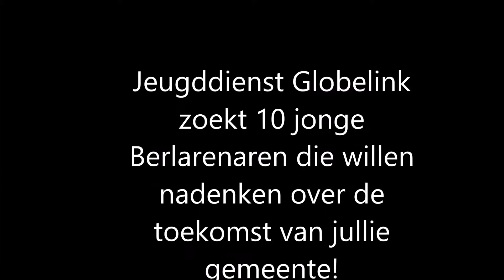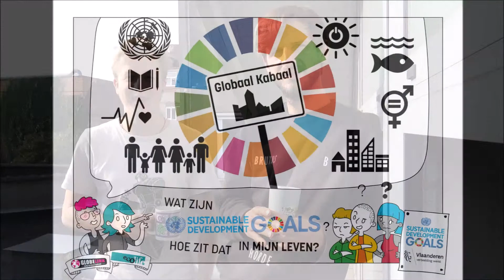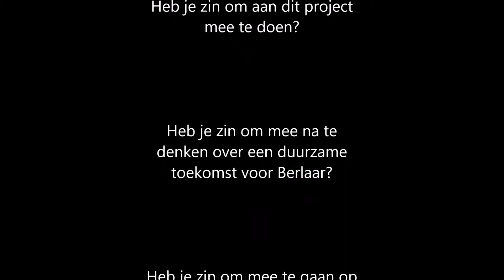Film met informatie